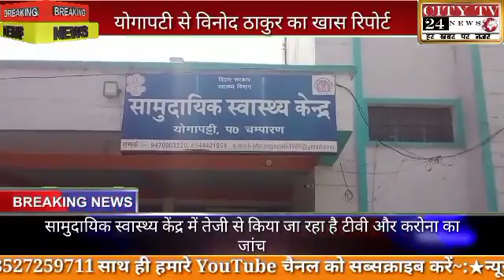सामुदायिक स्वास्थ्य केंद्र में तेजी से किया जा रहा है टीवी और करोना का जांच